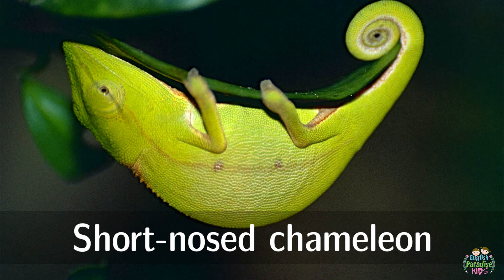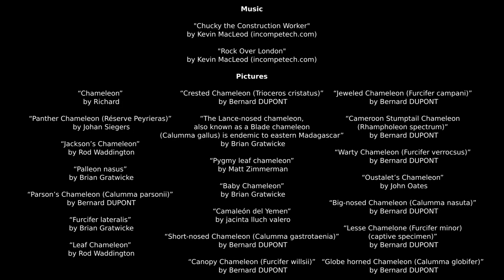Chameleons for Children with Pronunciation (and with Photos)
Welcome to the wonderful world of Chameleons!

In this video you will learn the names of chameleons in English. This educational video is for everybody: kids, toddlers, children, adults and elder ones. You can teach your students the different names of chameleons while watching this video. You can see the different types of chameleons and at the same time hear the pronunciation and the way it is written.